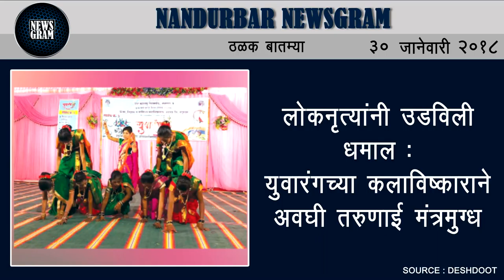Nandurbar Newsgram | Nandurbar News | Today's News Headlines | 30 January 2018